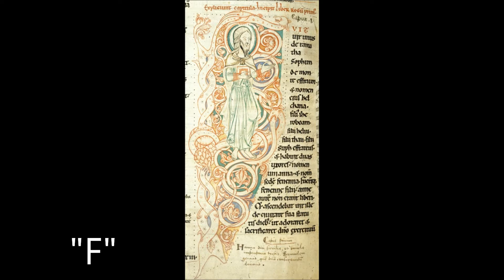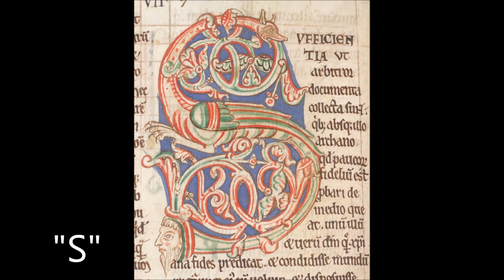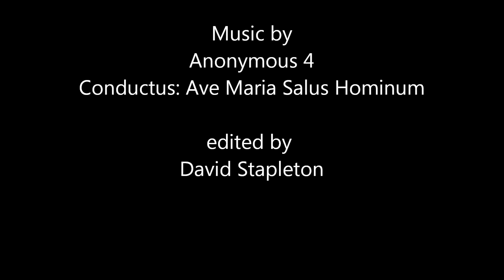A Medieval Alphabet.wmv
A (mostly) medieval alphabet. The alphabet (minus the letters J and K) from Medieval and Renaissance illuminated manuscripts. Most of the manuscripts are from the British Library. This is mostly me playing around with Windows MovieMaker.